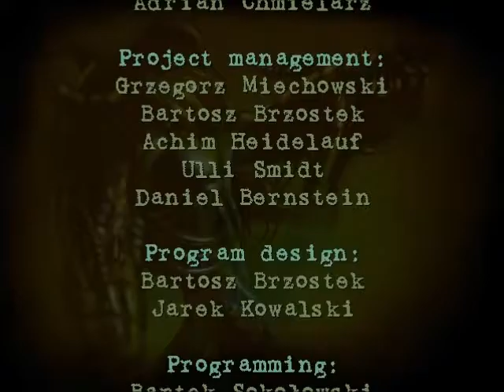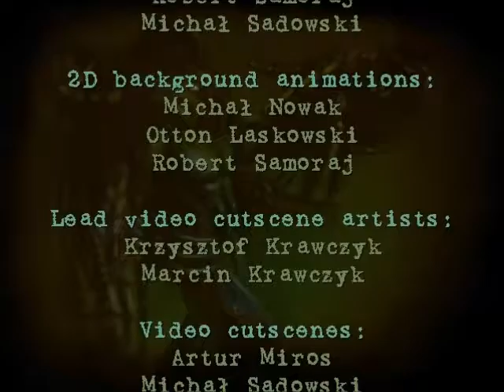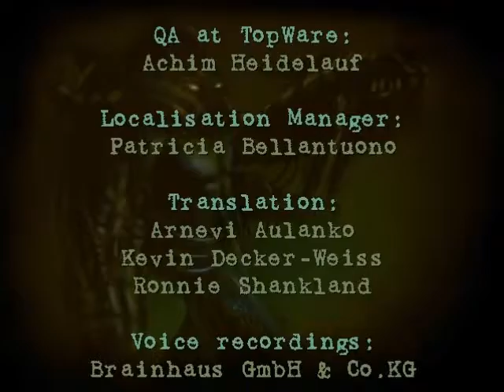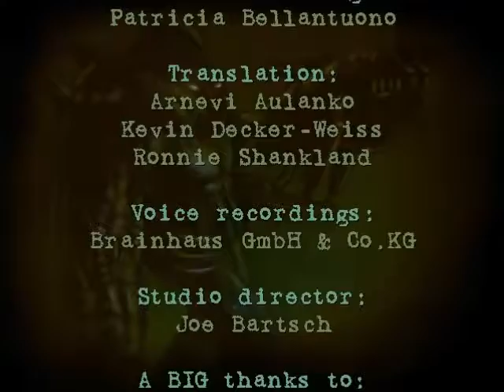Noobvision vs. Gorky 17 (24). The vacation ends.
I take a brief break from the Zone to explore a secret location in Poland. (The trip's a gift from Dreadful Drifter. Thanks, man!)